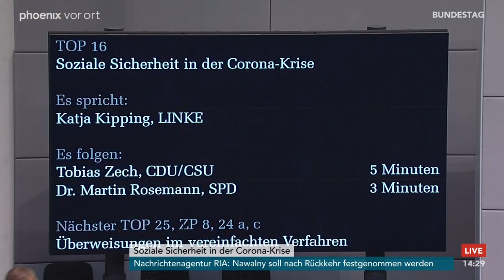Bundestagsdebatte zu sozialer Sicherheit am 14.01.21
Bundestagsdebatte zu sozialer Sicherheit in der Corona-Krise, nach einem Antrag der Fraktion Bündnis 90/Die Grünen mit dem Titel „Garantiesicherung statt Hartz IV – Mehr soziale Sicherheit während und nach der Corona-Krise“, u.a. mit der Parteivorsitzenden der Partei DIE LINKE, Katja Kipping.